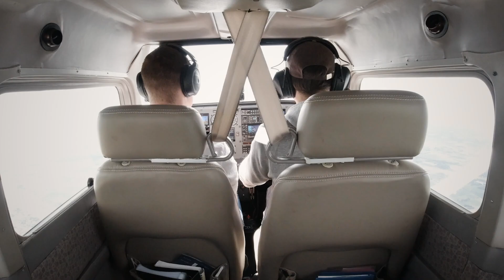CLAAS | Besser so. Ben. Teaser 29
Das nächste Mal sollte ich vorm Fliegen kein Mettbrötchen essen! 😆Einen automatischen Windausgleich gibt es in der Luft nämlich nicht - da bleib ich eindeutig lieber LEXION Pilot❗️